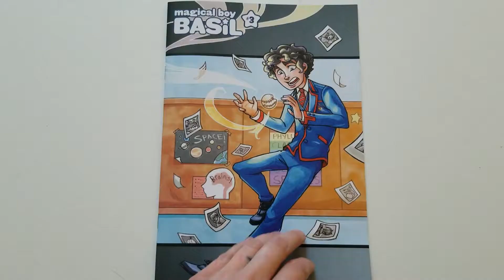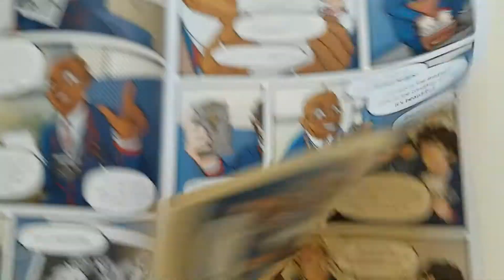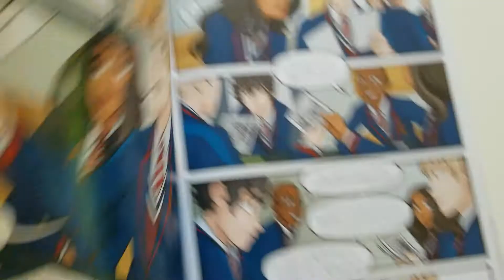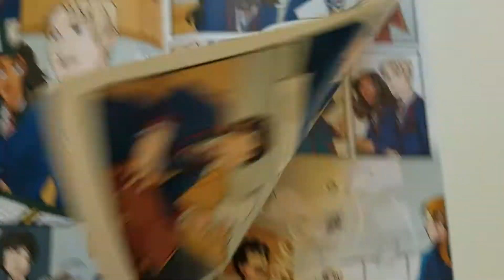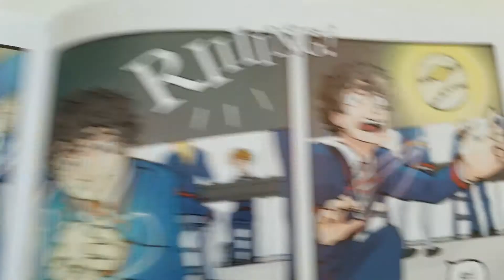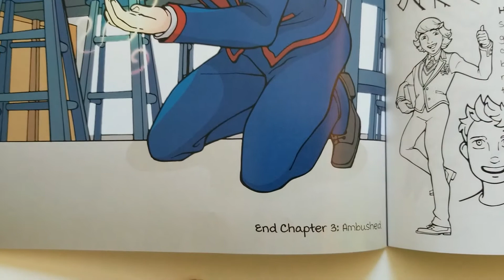Story Time with Sid! Chapter 3: Ambushed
Here's our third installment of Story Time with Sid. Chapters 3 and 4 are my favorites so far. I can hardly keep from laughing while I record them!